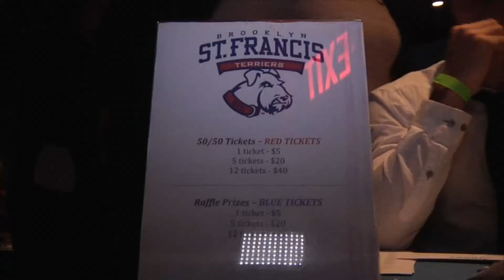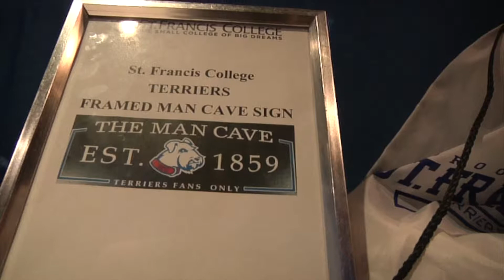SFBK Mens Basketball Tip-Off Dinner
Check out the excitement surrounding the Terriers who were picked #1 in the pre-season polls and tip-off their season with a fundraising dinner at McMahons Public House in Park Slope, Brooklyn